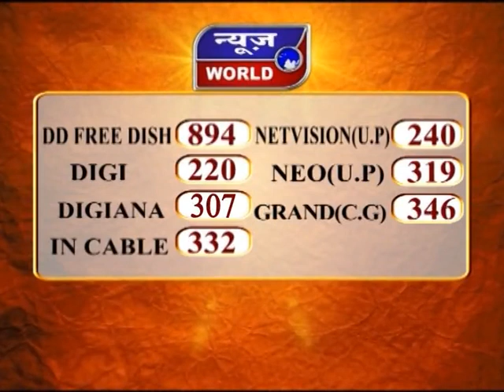News World - मप्र - जबलपुर - कांग्रेस ने किया पौधरोपण !